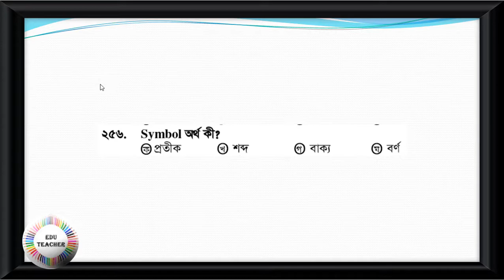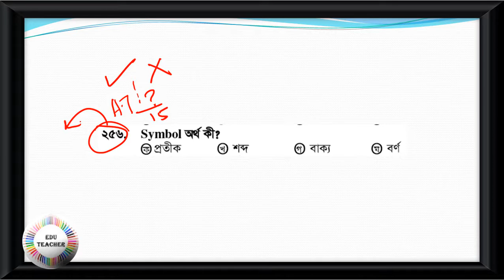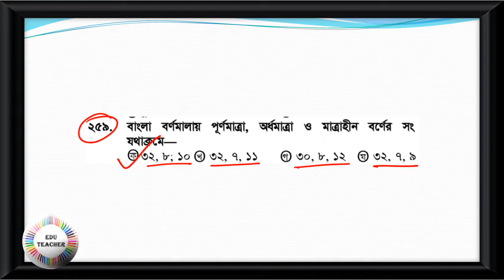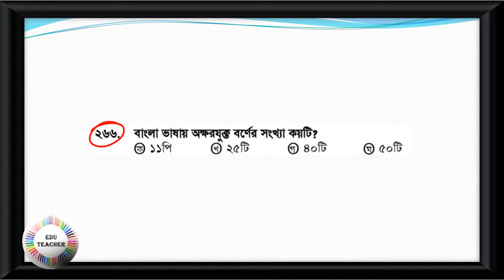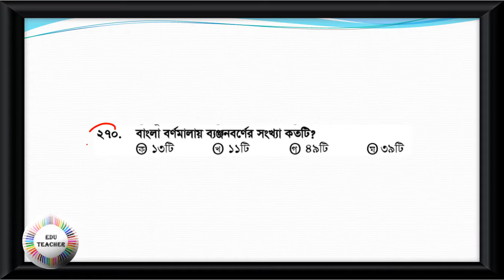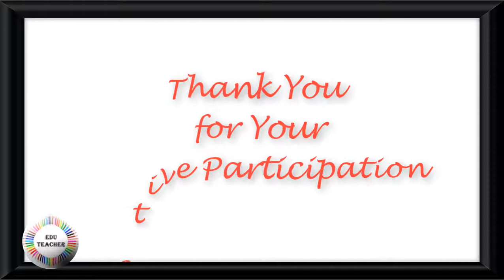Bengali Grammar Mock Test বাংলা ব্যকরণ বিষয়ের প্রশ্নোত্তর PART 10